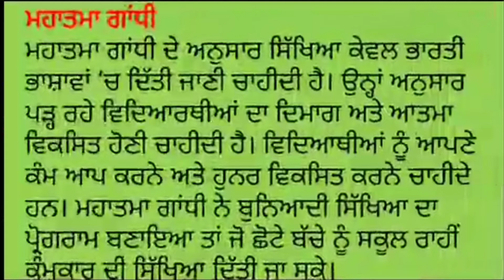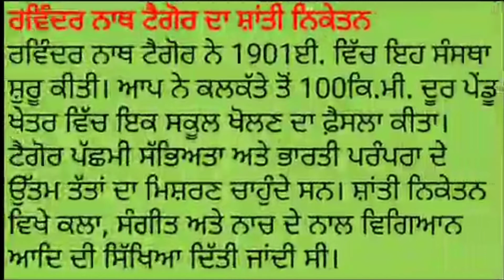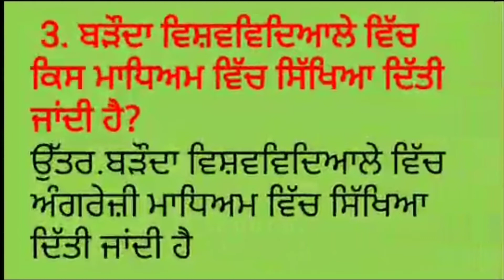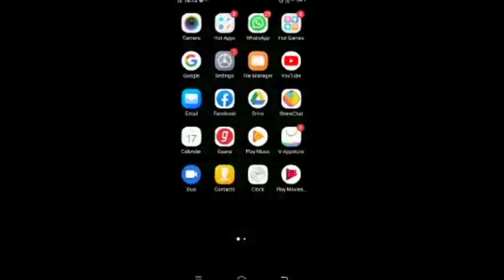16.09.20 ਸਮਾਜਿਕ ਸਿੱਖਿਆ ਦੀ ਰੋਜ਼ਾਨਾ ਅਸਾਈਨਮੈਂਟ ਕਲਾਸ ਅੱਠਵੀਂ